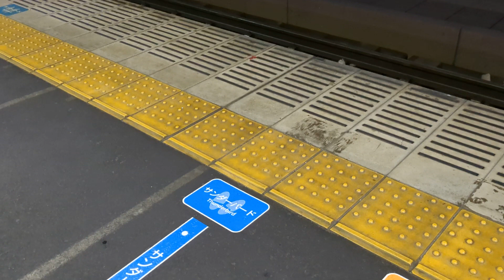683系8000番台？ しらさぎ 福井入線